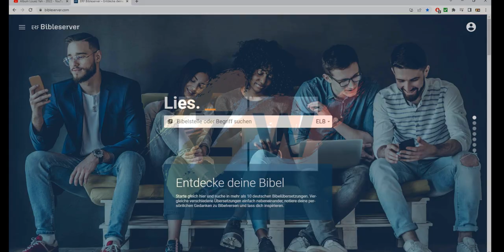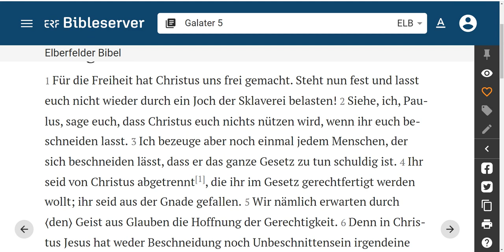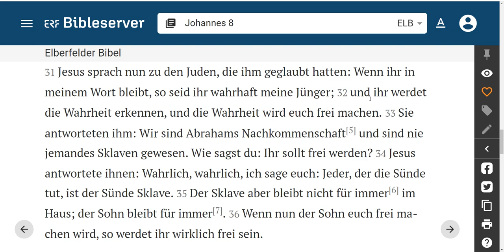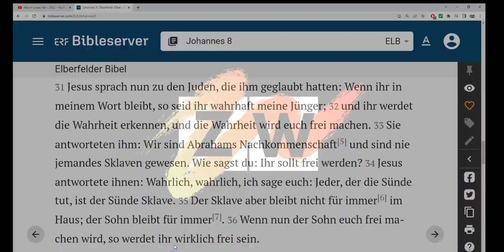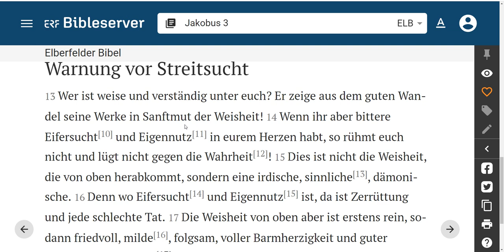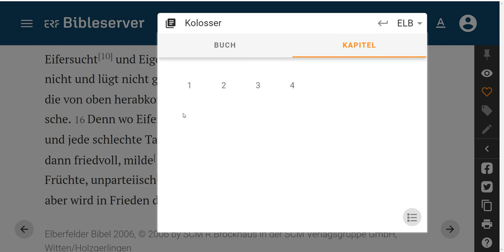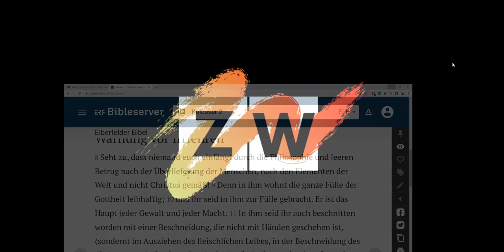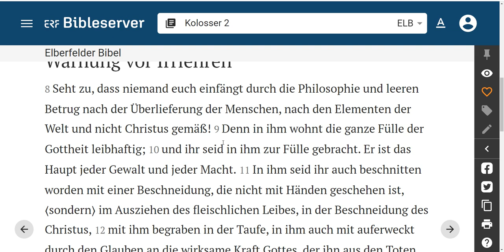Für die Freiheit hat uns Mashiah frei gemacht